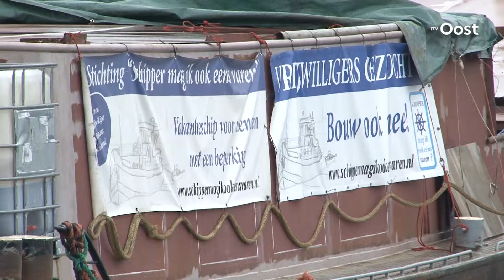Schipper Mag Ik Ook Eens Varen weer een stapje verder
Met de gift van drie kolossale tanks voor drinkwater en afvalwater kan de Stichting Schipper Mag Ik Ook Eens Varen weer op volle kracht verder met de bouw van hun schip.